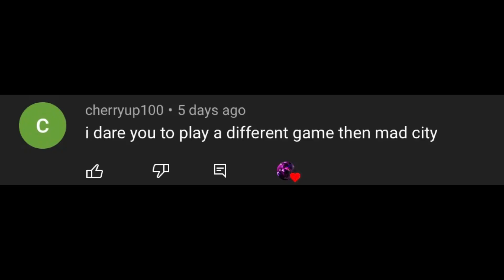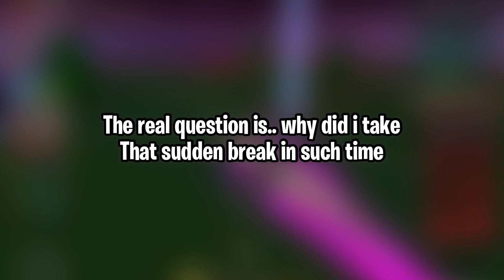I did your dares..(600 Subs Special)| Roblox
Sorry they were quite little.
Hey! Hope ya enjoyed todays video! :D

(DISCORD IS FOR 13+ ONLY)

Hoi! I’m Panther, just a guy who plays Mad City, aimbots Arsenal and those stuff, aiming for 1K in this channel, we’d get there. right?
I try to upload daily which is successful so far, I like to usually do Graphic designs (which ya can view on my twitter page).
Mostly not serious all the time, unless its a scenario where i have to be, apart from that I’d joke around a lot.
Do not ask me to add ya please! There’s a 200 friend limit and i got around 500 subs, I cant add all of yall!
Joins are on for followers most of the time.

Item currently saving up for: Brighteyes' Top Hat and Purple Bubble Trouble
Goal: 1K subs, get better at graphic design and have some investments stored on roblox.
Biggest goal: get roblox support to actually respond

Recorder- Defult IOS screen record
Editor- InShot